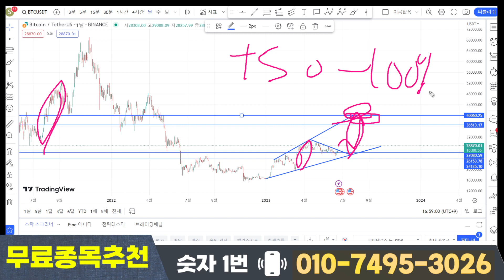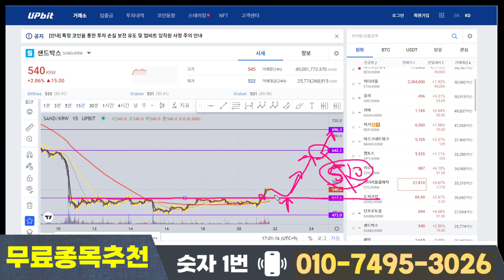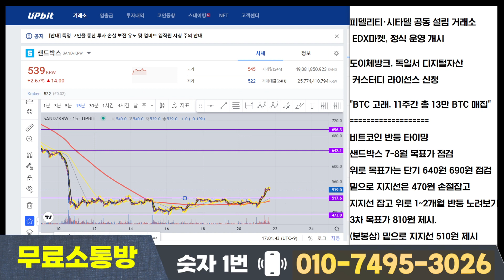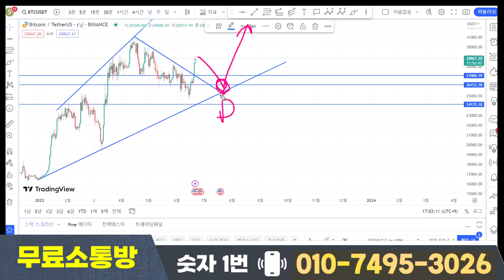샌드박스 샌드박스전망 샌드박스 코인 비트 반등 타이밍 도래했습니다 7~8월 목표가 지금 확인하시죠